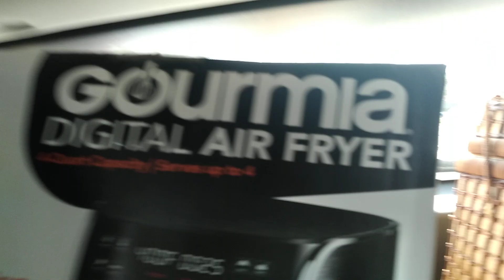Traffic lights on Erie road lake street